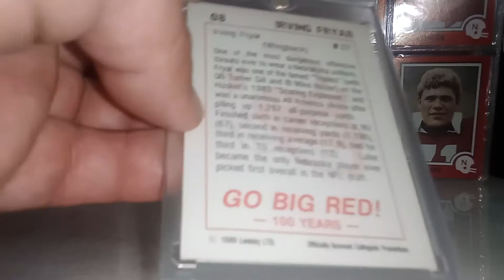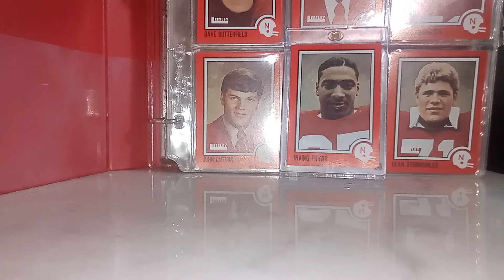Hundred Days of Huskers episode 8 Irving Fryar